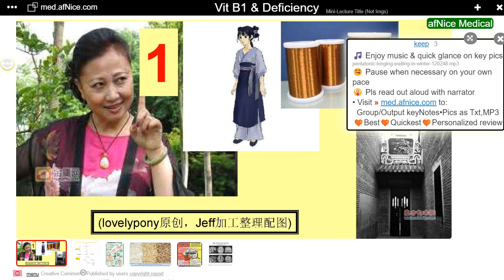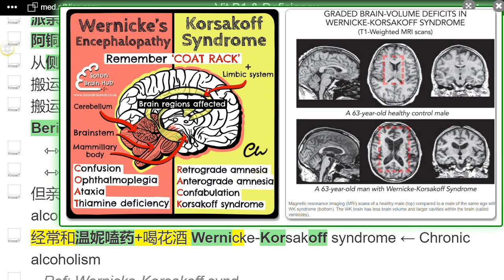Vitamin B1 & deficiency Thiamine-Med Review exams, keynotes+Mnemonics - USMLE COMLEX NP PANCE NCLEX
😱Tough exams? ❤️Guaranteed pass by Med.afNice.com with = Simplest ☷ Keynotes + Best 🧠 Mnemonics + amazing Pictures/Videos.
You will NEVER  forget  😱toughest topics!

☆☆☆ Featuring ☆☆☆:
     ☷   AF blocks: Simplest keynotes with Nice pictures/videos
    🧠  Thousands of best mnemonics & funny Stories to remember everything
     ☑   Grading • Export: Each user can set Familiarity or Importance → export
    🔊   Voice files: can be generated, downloaded on single, all keynotes or exports
    🔮   Fastest Recall: when you sit for any exams
    ❤️   Best fitting: USMLE, COMLEX, NP, PANCE, NCLEX, etc.